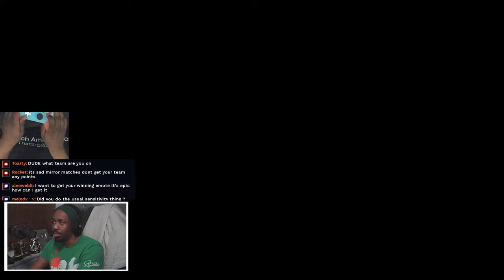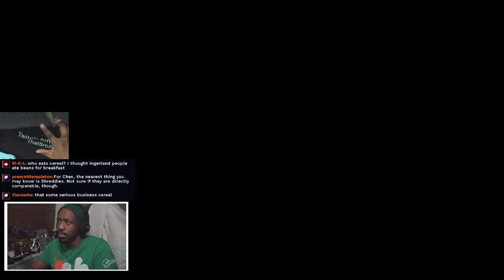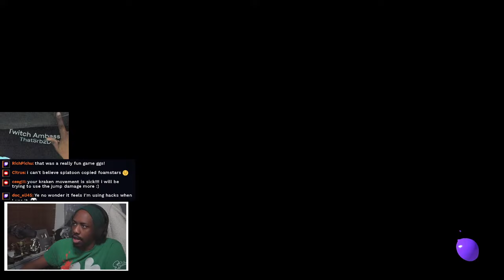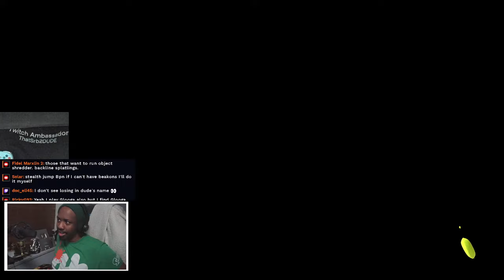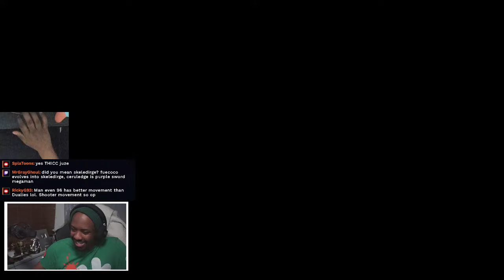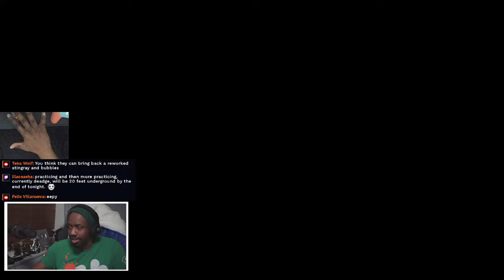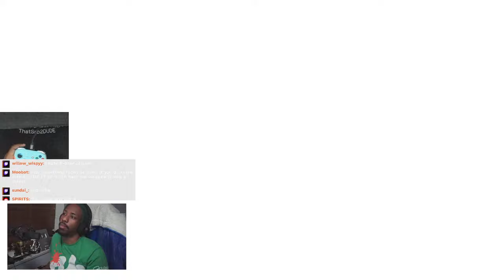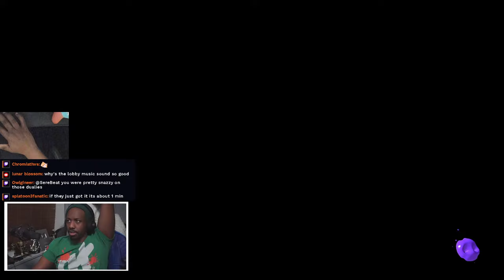Trying DOUBLE SWIM SPEED on 96 Gal in Splatoon 3?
THIS IS A SPLATOON 3 CHILL SEASON LIVE STREAM IN 2024